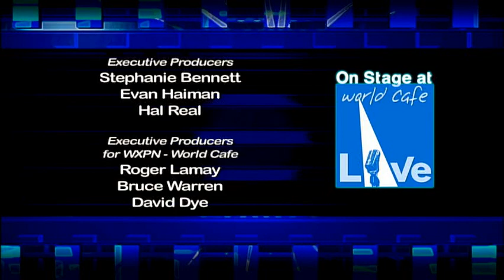Living Colour On Stage at World Cafe Live